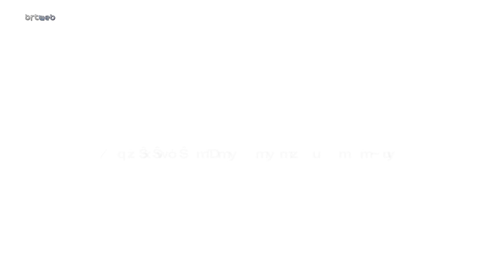İşte Hayat 08.08.2024